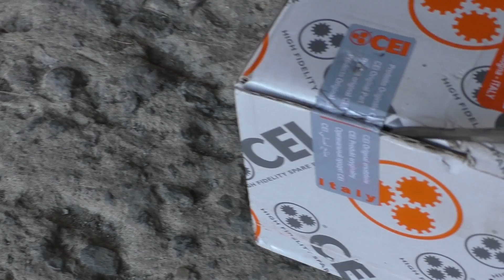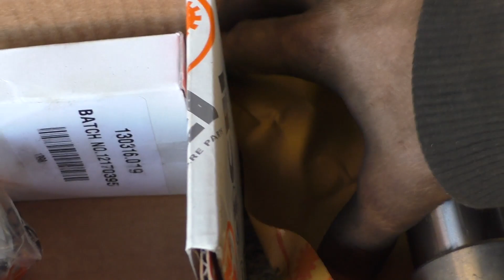УСТАНОВКА ШКВОРНЯ НА MAN F-90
ТАХОГРАФЫ ЗАКАЗЫВАТЬ ЗДЕСЬ---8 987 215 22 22